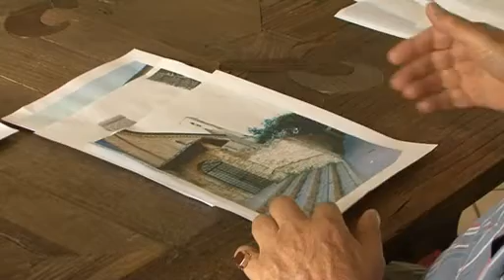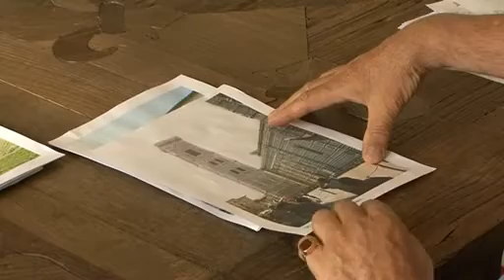La perspective en dessin (aquarelle)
Bases sur les perspectives et les points de fuite en dessin.

Comment définir la ligne d'horizon en dessin et placer les éléments du dessin en fonction.
Comment identifier et reproduire les perspectives et la profondeur.
Comment maîtriser les lignes " fuyantes " et lignes parallèles. Trouver le point de fuite principal et organiser son dessin.
Comment identifier les principaux éléments de votre dessin et les dessiner facilement grâce aux formes enveloppantes.
Comment esquisser les points clés de votre croquis aquarellé pour une aquarelle finale réussie.